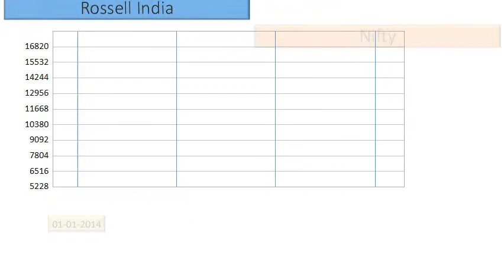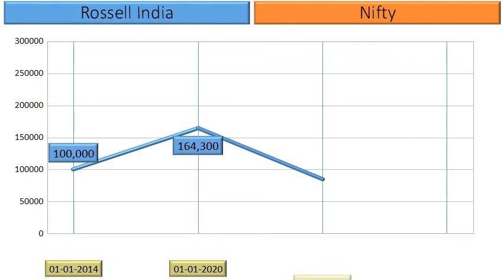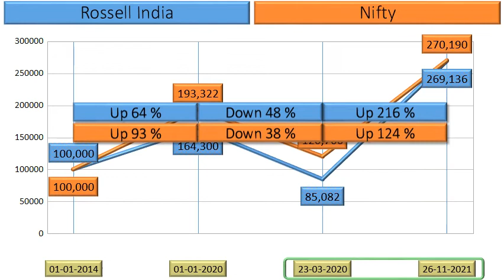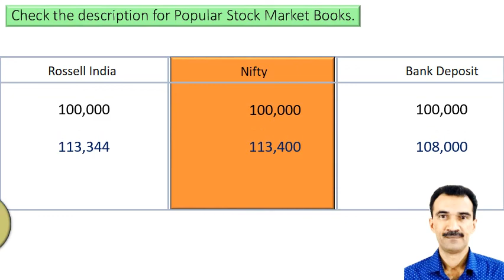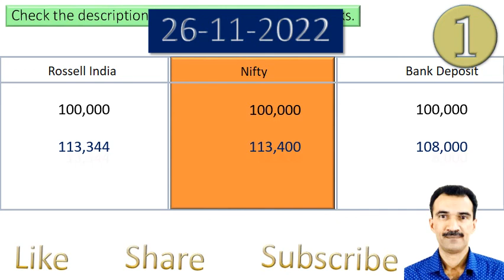Rossell India Price Analysis